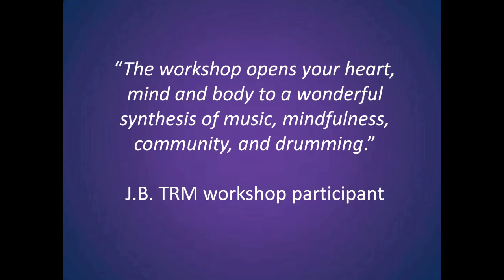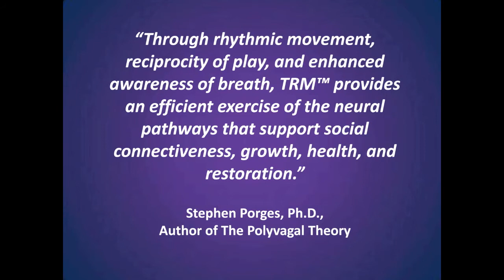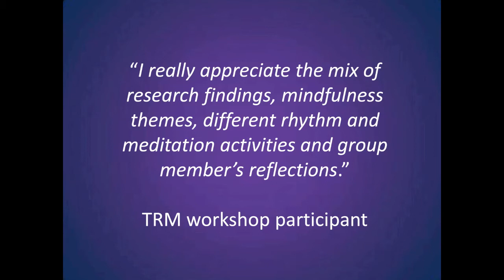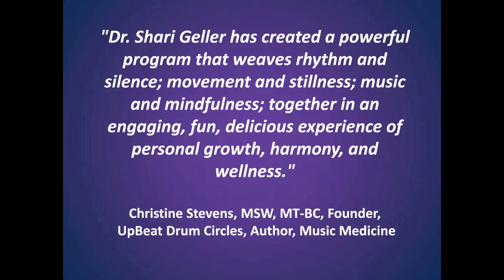TRM Therapeutic Rhythm & Mindfulness Workshop Video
This video was created to offer an experience of Therapeutic Rhythm and Mindfulness (TRM™).

TRM™ is an innovative program informed by evidence-based approaches such as group drumming, mindfulness, and emotion-focused awareness. TRM™ was developed as a modality to enhance positive health and wellbeing and reduce negative mood disturbance. Therapeutic Rhythm & Mindfulness was also created as an experiential modality to cultivate presence.

TRM is about cultivating joy with group drumming, and acceptance with mindfulness, while releasing difficult emotions and/or trauma. This program can be helpful for a variety of physical and emotional challenges, such as cancer, chronic pain, stress, depression and anxiety.